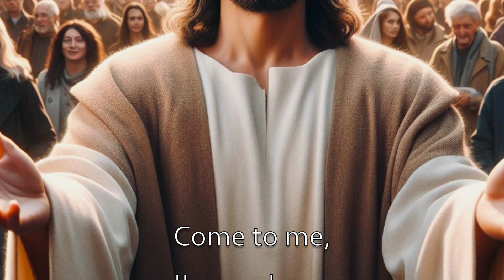Whole Lotta Heaven | Early Bob Dylan Style | Gospel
Gospel song performed in the style of early Bob Dylan

Written and performed by Mike Apitius
Slideshow by Agnes Apitius
Images Bing AI